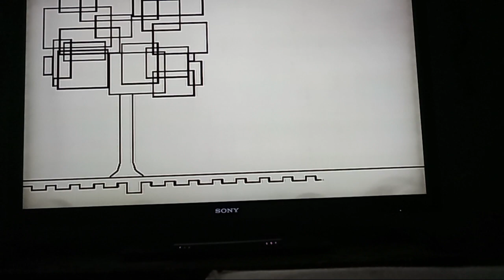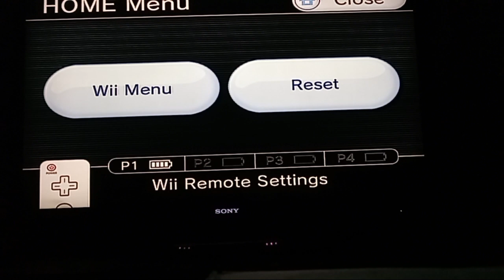super paper mario episode 1